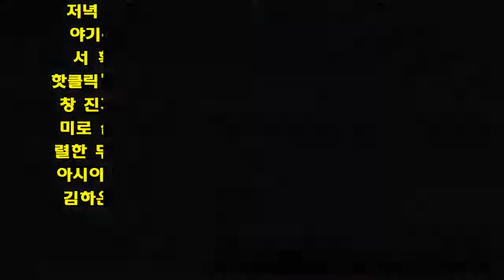´뭉쳐야 뜬다´ 최종회…김성주 ”삶 대하는 방식 달라졌다”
김성주가 '뭉쳐야 뜬다' 여행을 마치며 소회를 밝혔다.  7일(일) 밤 9시에 방송되는 JTBC '패키지로 세계일주-뭉쳐야 뜬다'(이하 '뭉쳐야 뜬다') 시즌 1이 김용만 외 3명의 마지막 이야기를 담는다.   마지막 여행지 영국에서 오붓한 순간을 보내던 아재 4인방은 지난 2년간의 여정을 반추했다. 김성주는 "여행을 하면서 나의 부족한 점을 너무 선명하게 느낄 수 있었다"며 회상했다. 이어 "아프리카 빅토리아 폭포가 내 인생의 전환점"이라고 말한 김성주는 "삶을 살아가는 방식과 삶을 대하는 자세를 변화시켜주었다"고 자신의 최대 도전이었던 110m 번지점프를 떠올렸다.  이에 멤버들도 "성주가 정말 겁쟁이었는데 많이 변했다"며 추억했다. 라오스에서 2m 다이빙도 뛰지 못해 울부짖던 김성주가 번지점프를 해냈을 정도로 성장했다는 사실에 감탄했다.  네 사람은 "우리 정말 많이 날아다녔다"며, "평생 다닐 여행을 이 기회에 다 다닌 것이나 다름없다"고 많은 순간들을 담담히 나눴다는 후문이다.   한편, 삶에 지친 40대 유부남들이 일상에서 벗어나 여행을 떠나는 콘셉트로 호평과 공감을 받은 '뭉쳐야 뜬다'는 7일(일)을 끝으로 성황리에 시즌을 종료하게 됐다.   그간 방송에서 볼 수 없었던 '패키지여행'을 주제로 세계일주에 도전했던 '뭉쳐야 뜬다'는 이제 '아재 4인방'의 여정을 마치고 젊은 여행자들의 다양한 눈높이와 관심을 반영한 '현지패키지'를 중심으로 새로운 멤버들과 함께 시즌 2를 준비한다. 오는 27일(토) 저녁 6시에 첫 방송된다.  '아재 4인방'의 마지막 이야기는 오늘(7일) 밤 9시에 JTBC '뭉쳐야 뜬다'에서 확인할 수 있다. (JTBC 뉴스운영팀) JTBC 핫클릭'히든싱어5' 도플싱어 가요제서만 볼 수 있는 '모창 진기명기' '뷰티 인사이드' 이다희X안재현, 반전 케미로 설렘 저격 '제3의 매력' 서강준♥이솜, 뜨겁고 강렬한 두 번째 연애 시작 '팀셰프' 한-태국 최종 대결! 아시아 넘어 세계인 사로잡을 요리 JTBC '요즘애들' 김하온 출연 확정!